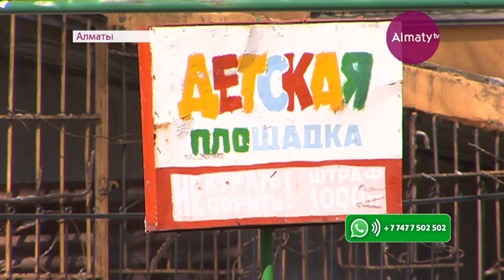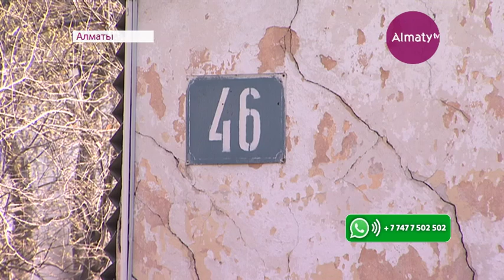Алматының Алмалы ауданында 10 үйге ортақ жалғыз ауланы да құрылысшылар тартып алмақ (10.04.17)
10 үйге ортақ жалғыз ауланы да құрылысшылар тартып алмақ. Алмалы ауданындағы Мәуленов көшесінің бойындағы ескі үйлердің бір-екеуі сүріліп, орнына көп қабатты тұрғын үй салынбақ екен. Наразылық танытқан тұрғындар балалар ойнайтын алаң онсыз да біреу ғана дейді. Арнамыздың ватсап нөміріне хабарласқан жұрттың жағдайын Айдана Мейрамбайқызы біліп келді.